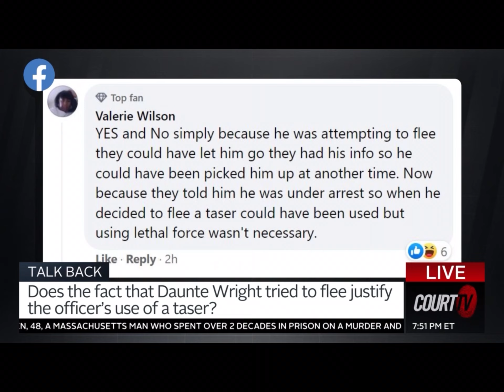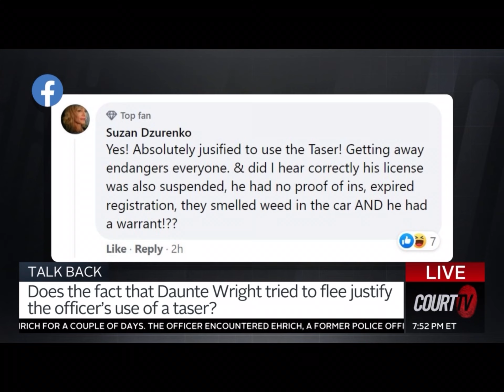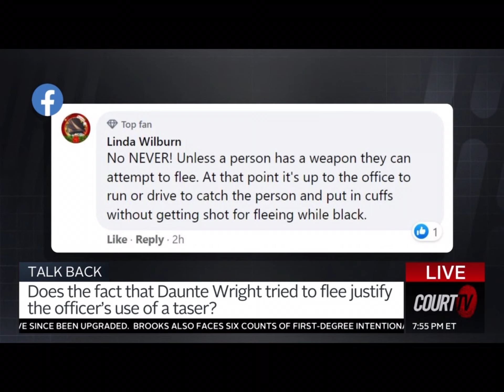Court TV | Attorney Holly Davis Responds to Viewers’ Comments About the Daunte Wright Shooting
Family law attorney Holly Davis, of in Austin, Texas, joins Court TV to respond to viewers’ comments about the Daunte Wright shooting. Former officer Kim Potter is accused of the shooting death of 20-year-old Wright in Minnesota.